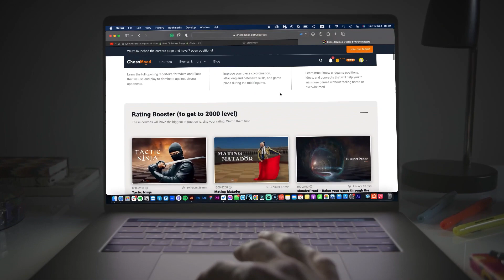Become Santa for your chess buddy! 🎅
Give the gift of learning from Grandmasters-led step-by-step courses. It’s more than a gift…🎁

Share the joy of hundreds of hours of Grandmaster-led courses - available for your favorite people to stream anytime, anywhere.
With three convenient gift plans to choose from, and over 1,000 give-start reviews, ChessMood is a wonderful gift idea. Plus: It arrives instantly, with no wrapping required.

Make this holiday a season of giving and learning.
Choose between our three convenient gift plans.

Santa gets lots of messages from chess lovers asking him to help them improve their chess or raise rating. Though Santa is a GM, he doesn't know what gift would be the best for immediate result. After long research he manages to find ChessMood's gift membership! He gets really happy about it, and sends the gifts immediately. The chess lovers get the gift and cry and shout with joy. The mission is completed! Now chess players can improve their chess, raise rating and simply enjoy studying with ChessMood gift membership!